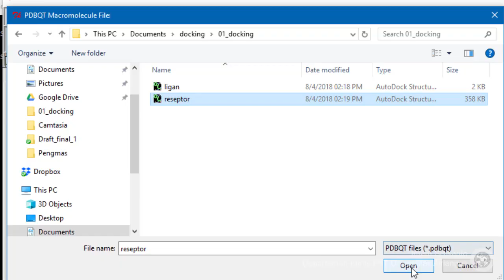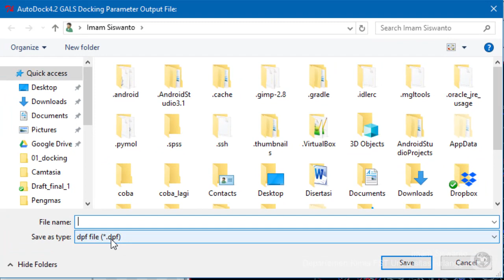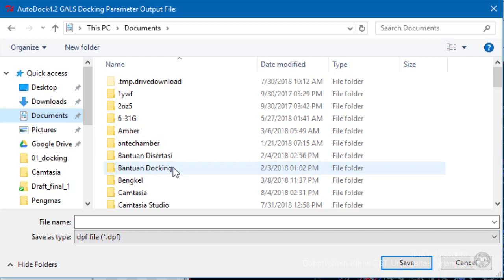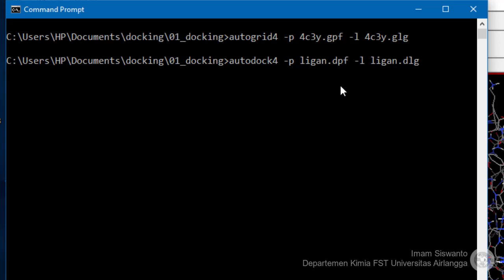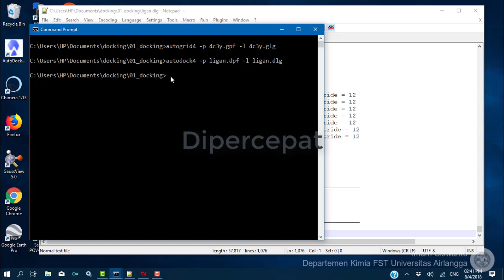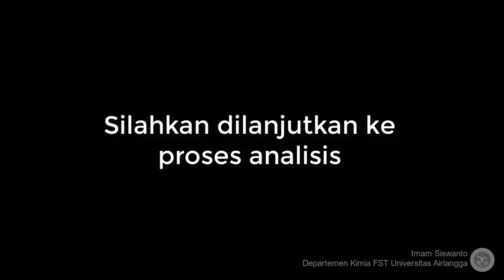AutoDock : docking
Pembuatan grid untuk docking. Pembuatan grid dilakukan menggunakan program AutoDockTools.
Setelah proses pembuatan grid pada video sebelumnya kemudian dilanjutkan dengan video docking ini.